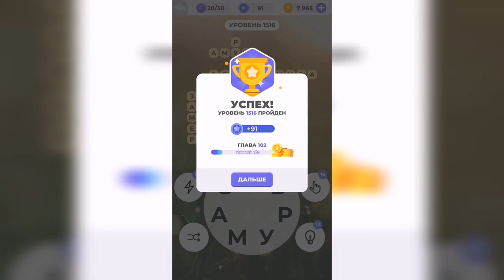Линия слова / Чарующие фьорды / Уровень 1516